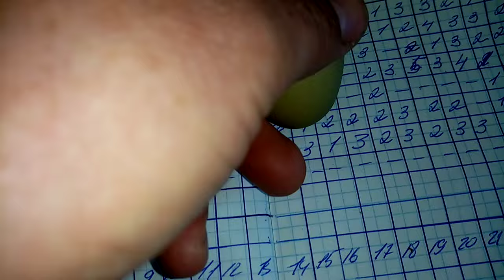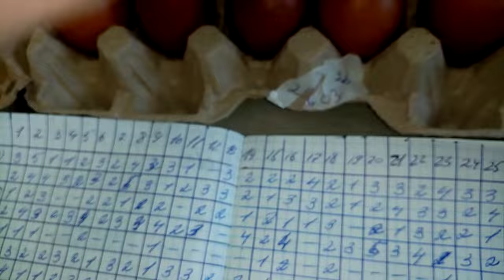Отчёт по яйценоскости за март месяц! отвечаю на вопросы зрителей!!